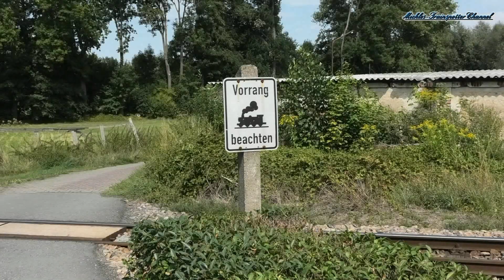☆☆☆ Döllnitzbahn - Großes Festwochenende in Mügeln ☆☆☆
Der Höhepunkt des diesjährigen Festwochenendes auf der Döllnitzbahn war neben der Eröffnung des Geoportals am Mügelner Bahnhof, der erstmalige Einsatz der Dampflok „Sächsische VI K 99 713“ zwischen Glossen und Oschatz Südbahnhof. Mit zwei Doppelausfahrten der „Sächsischen IV K 99 584 und der „Sächsischen VI K 99 713“ ab Nebitzschen, konnte ich beide an diesem Wochenende (24.+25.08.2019) fahrenden Dampfloks bewundern. Neben den Dampfloks waren auch noch die Mügelner Diesellok 199 031 und der neue Triebwagen 137 515 auf der Strecke zwischen Glossen/Kemmlitz und Oschatz unterwegs. Mit einem Fotozug begann auch der Sonntag Morgen. Der traditionelle GmP am zweiten Festivaltag wurde in diesem Jahr durch die Gastlok, die „Sächsische VI K 99 713“ unterstützt. Es war auf jeden Fall wieder ein Highlight für alle Foto -und Videofreunde.
Bis dahin und viel Spaß beim anschauen des Videos - Euer Mickles-Trainspotter!!
Until then and have fun watching the video - your Mickles Trainspotter !!
S-U-B-S-C-R-I-B-E for More Train Videos